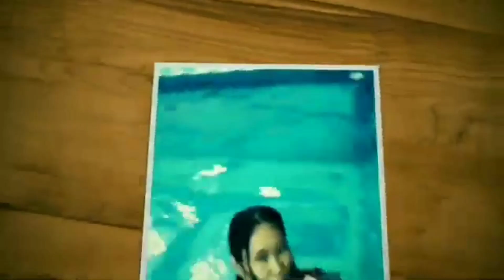GINO ROQUE AT GINO'S WISH ANDAMING NATULUNGAN SA QC! 👍🤗